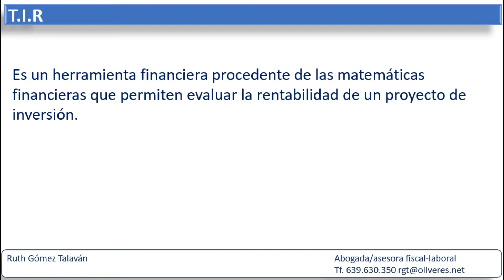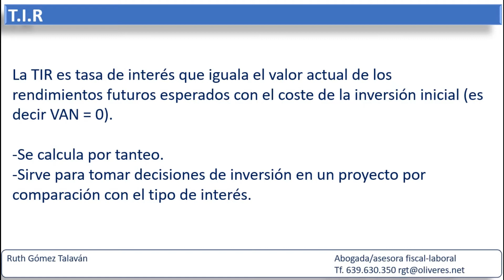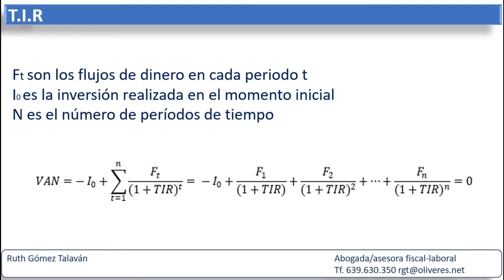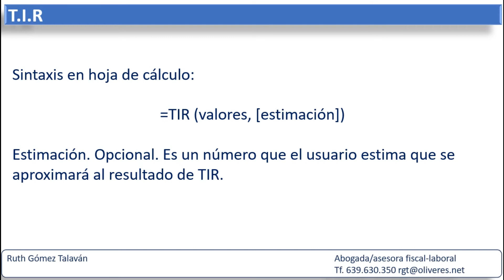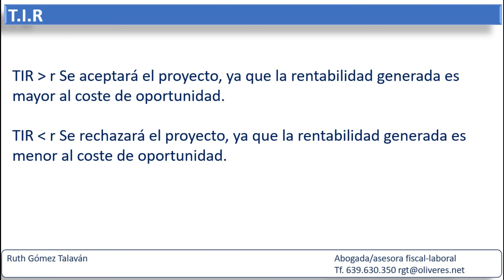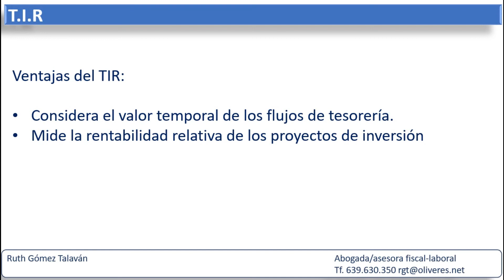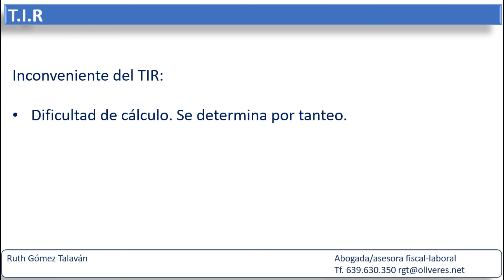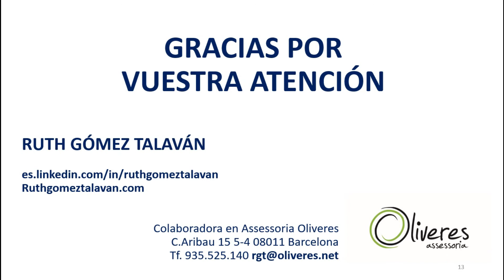TIR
Conoceremos cómo calcular la TIR con la hoja de cálculo.